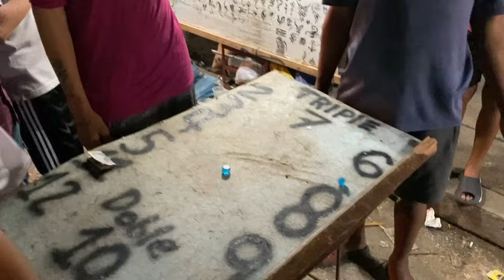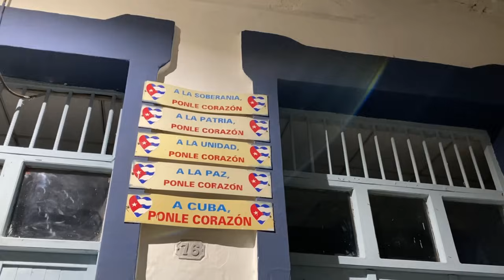CELEBRACIÓN EN TIEMPOS DIFÍCILES (día 9 cuba) ft.@WaldiShow !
Asi se viven las parrandas de cuba a pesar de la crisis economica su gente no se apaga, y quiere celebrar!

Invitados por @waldishow nuestro youtuber cubano favorito!

Producimos, editamos, musicalizamos, diseñamos, y publicamos en las plataformas los videos!